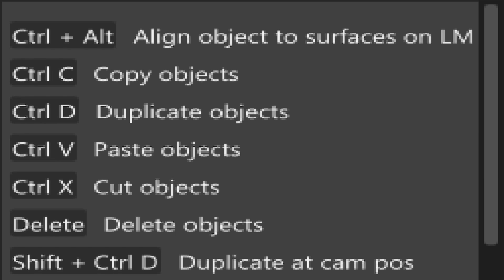EPIC DEMOLITION DERBY - Beamng Multiplayer 2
Hey all, welcome back to another video on the channel.
SFD Next :)

Please don't use my content in videos without my permission! Thanks :D
Other channel where I unbox hotwheels and stuff - @TPMedia1